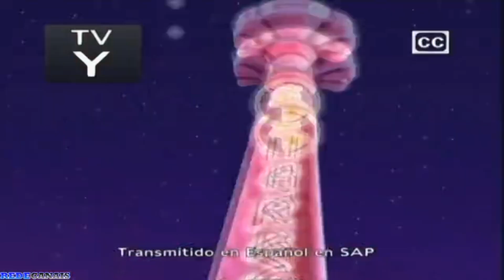HERCULES - Noite para Sempre | PT-BR 📺 Parte 1